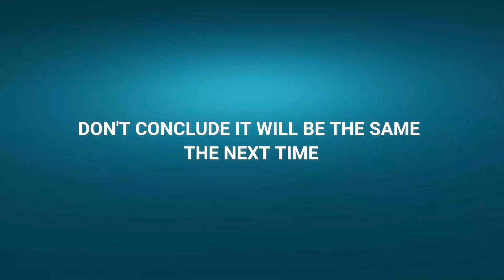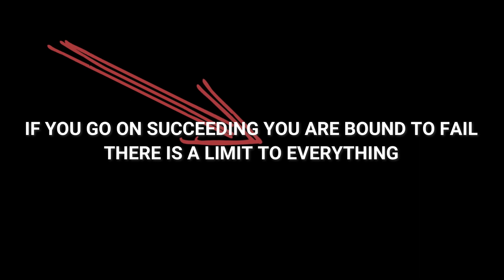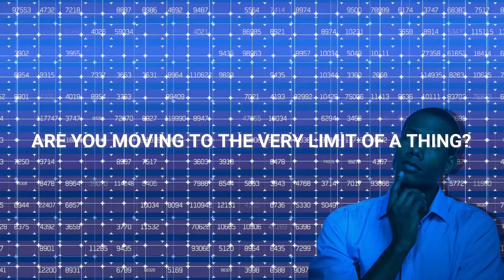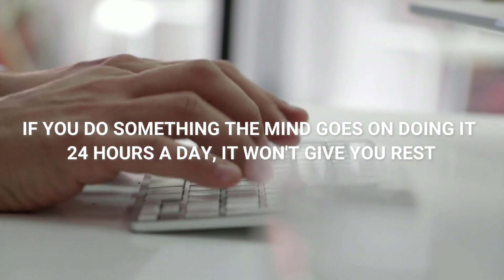If You Are An Extremist Then This Is For You! | How to have a balanced life | Lao Tzu quote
Hi, I’m Chris Borrett, Business Coach and Personal Mentor.

Today's vlog is Do You Know The 24 Hour Rule? | Here is ONE VERY SIMPLE tip to manage anger | George Gurdjieff

✅ If you're a Business Owner, fill out this this no-obligation questionnaire for you to know where your Business is at and how to get to Where You Want it to Be

✅If you want to Know Yourself more so you can align it with your Business, fill out this no-obligation questionnaire
✅ Need a Business Advisor, Growth Strategist, Business & Personal Coach, Meditation Facilitator in one?

Vlogs are written &/or read by Chris Borrett
Inspired by Osho
Created &/or read by Alesah Villalon

how does logic move
logic moves to the extremes
what is life balance
why too much is bad
awareness
alertness
what comes after success
how to understand life better
understanding life
how to understand the mind
how to achieve balance in your life
personal development
life hacks
life tips
tips to a healthy life
how to have a balanced life
how to lead a balanced life
how to live a balanced life
life coaching
lao tzu quote